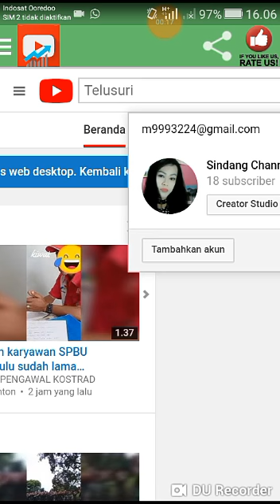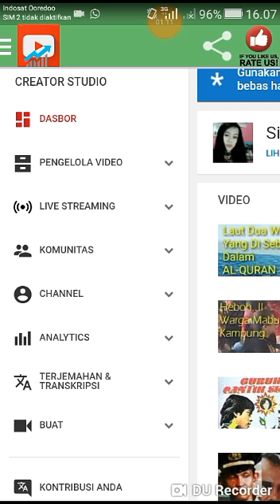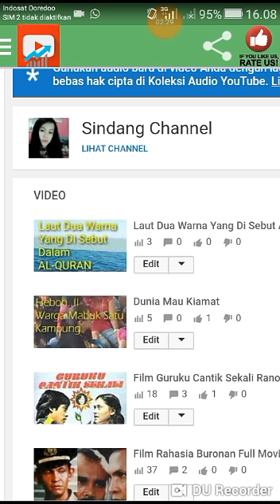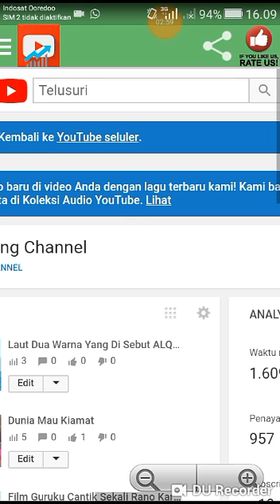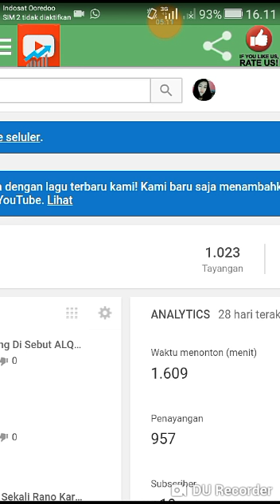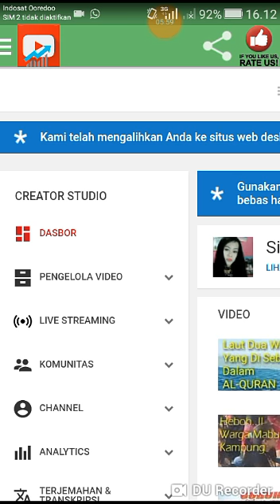Tutorial Cara Cepat Jadi Youtuber Pemula Dapat Gaji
Tutorial Cara Cepat Jadi Seorang Youtuber Pemula Gaji Besar